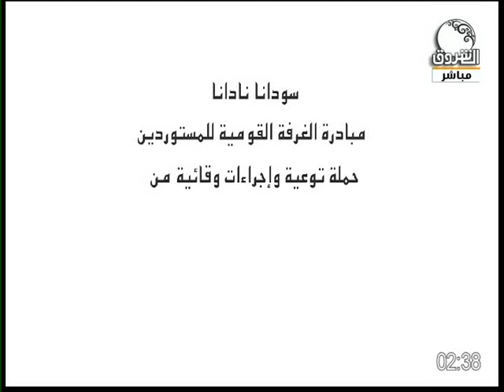خليك في البيت ــ 12 مايو 2020